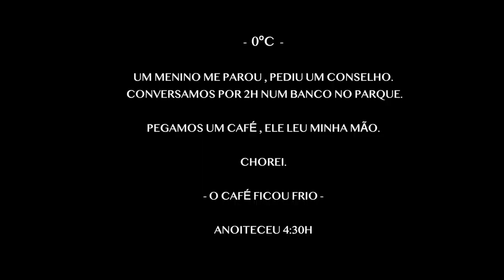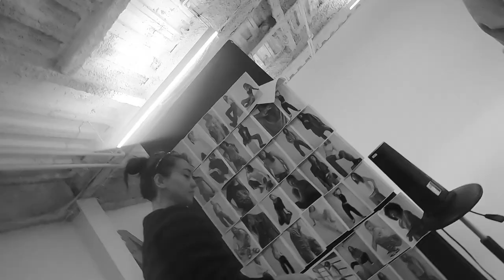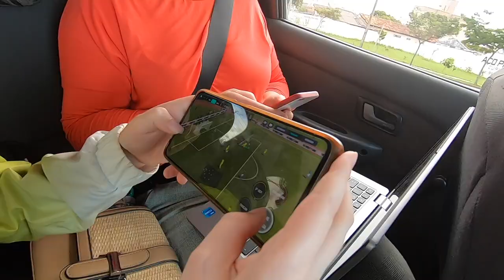Backstage Ford Models NY, Natal e Jogo do sério! | Luiza Scandelari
00:00 - Backstage - Ford Models 75 Anos// 1950's Photoshoot
02:02 - Vlog em NY// Central Park e Natal
03:57 - Backstage e-commerce
06:27 - Oi Brasil!
07:51 - Natal em Família
08:15 - JOGO DO SÉRIO! (imitando animais)